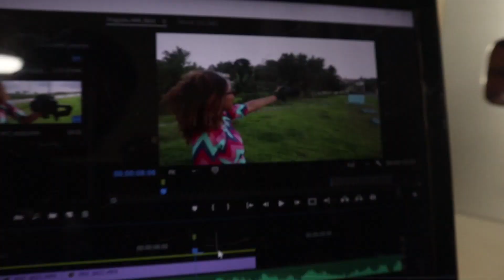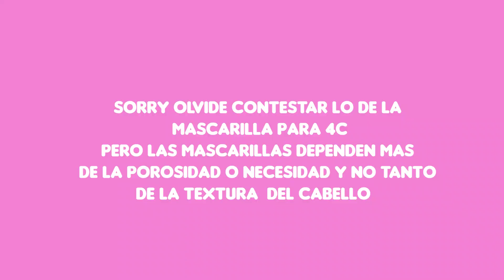RESPONDO TODO mientras me ALISTO - TODA LA VERDAD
Hoy les respondo la mayoria de sus dudas!